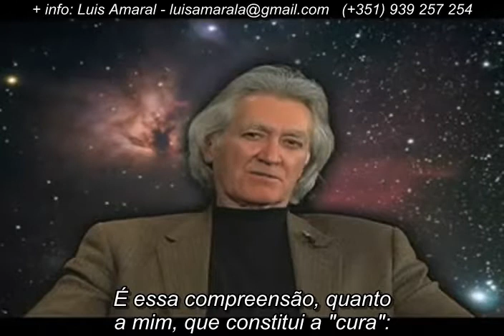Dr. Larry Dossey - A Verdadeira Cura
Aqui temos um testemunho daquilo que considero se enquadrar perfeitamente naquilo que designo Mindscape Design: Um conjunto de ideias, actividades, métodos e ferramentas que têm como último objectivo contribuir para um novo "perfil mental" (mindline), uma nova maneira de estar no mundo caracterizada pela tranquila lucidez que resulta da visão e da consciência da verdadeira dimensão do Homem no contexto não só planetário mas cósmico.

Larry Dossey é um médico com alma de poeta que escreve:
"I used to believe that we must choose between science and reason on one hand, and spirituality on the other, in how we lead our lives. Now I consider this a false choice. We can recover the sense of sacredness, not just in science, but in perhaps every area of life."

Numa tradução livre Larry diz-nos: "Eu costumava pensar que fazíamos a escolha entre a ciência e a razão de um lado e a espiritualidade no lado oposto. Agora considero uma escolha equivocada. Podemos recuperar o sentido do sagrado, não apenas na ciência, mas talvez em todos os aspectos da vida".

Luís Amaral